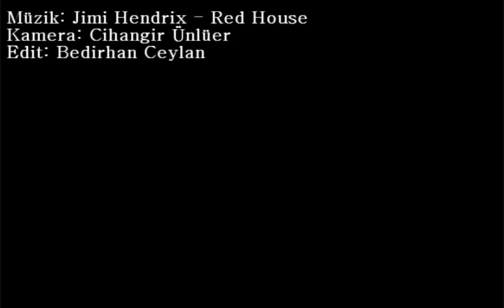Günlük Doz - Sbc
Sbc kaykay takımından Ali Osman Ensar ve Mehmet Gündüz ile bir günlük çekim.
Çekimler Cihangir Ünlüer, edit Bedirhan Ceylan